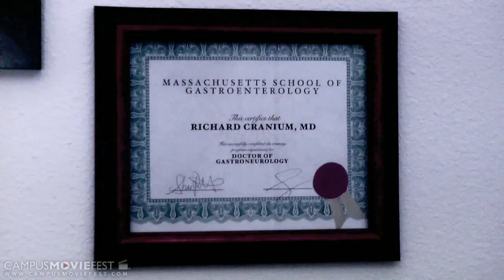Bowel "Moo"vements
A quirky Doctor has to inform a patient of a life altering disease.

Created by Small Productions at University of Central Florida in 2011 as part of Campus MovieFest, the world's largest student film festival.

Bowel "Moo"vements Cast & Crew :
Sarah Small - Captain
with
Sharon Porter
Daniel Cundiff